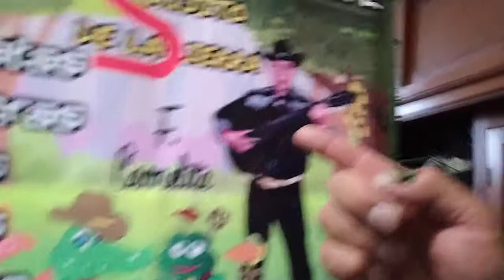SOY EL PATITO HENRRY